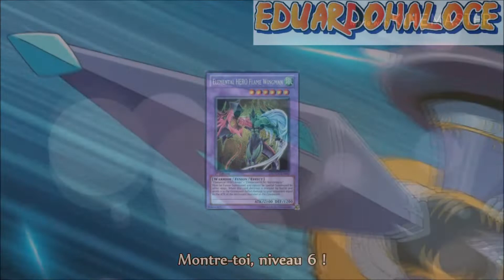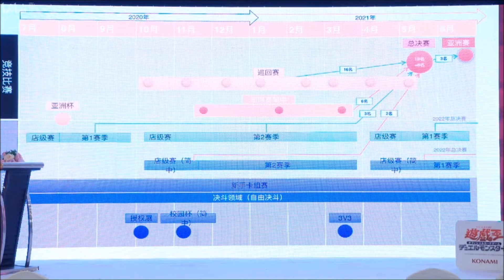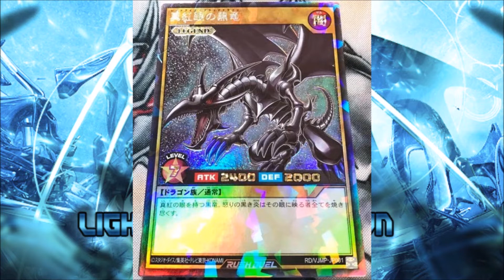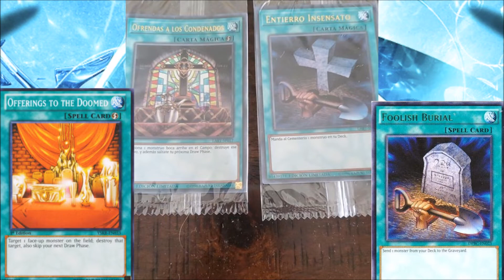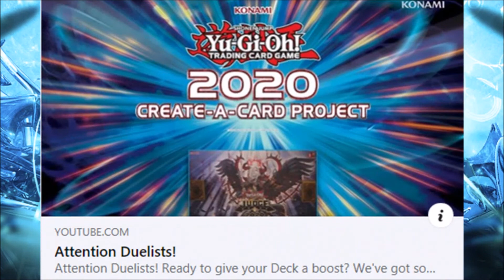YU-GI-OH!! Noticias!! China tendrá su propio formato!! ¿¿!!votación de estos 16 arquetipos!!??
Hola a todos, soy su viejo amigo Eduardohaloce y hoy les traigo las noticias de hoy!!